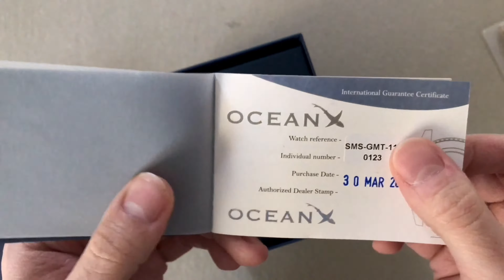OceanX GMT Dive Watch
It took me a while to get this off my phone as it was a few gigs from being full and had to delete a bunch of stuff just to save this video. Showcasing the OceanX SMS-GMT-111 GMT Dive Watch featuring a Swiss made Ronda movement, 200m WR, and Sapphire Crystal, not to mention shipped to southeast US in under three days was awesome.

Specs:
Movement - Swiss made Ronda 505.24H quartz
Size - Diameter 42mm, 14mm thick, 49.5mm lug to lug